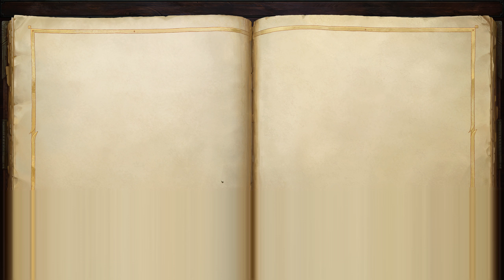Pathfinder: Kingmaker [Reach Fighter] (Part 012) - Tuskgutter & Spider Cave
Pathfinder: Kingmaker is a CRPG utilizing the Pathfinder system.